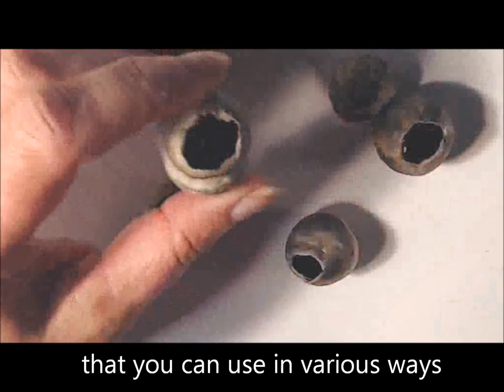052-Polymer clay tutorial - organic jewelry: pods - organic jewelry series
In the series of "organic jewelry" I am showing you today how to make two different kinds of pods. The technique can be used to make other things too, not just pods, of course - like little vases - both for doll houses as well as for your own house.
I will do one more tutorial on various textures, then a big project one on creating an organic jewelry piece with multiple type elements.
I hope you enjoy this, and...
Happy claying!
I know a lot of times people forget that, but maybe you won't this time?

You can follow me on:

On my blog you can also use the donation button if you want to help me purchasing necessary materials.
I also just joined Patreon, so you can become my patron now, decide what I will be working on next, and have access to special and private tutorials and other goodies!!!

Yes, no Etsy. I'm one of the many former Etsy-ers who went rogue because we didn't agree with Etsy's new policies.